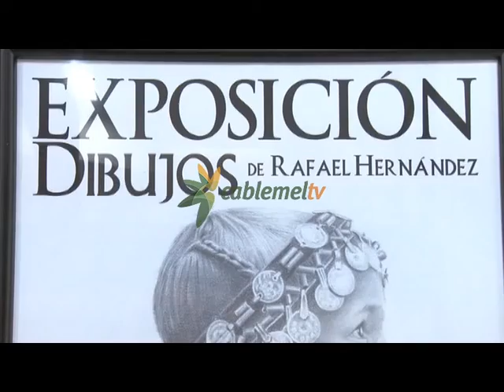El retrato a lápiz del norte de África en la exposición de Rafael Hernández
La sala de exposiciones del Real Club Marítimo acoge desde ayer una exposición de dibujos de Rafael Hernández. Cerca de 50 retratos a lápiz que repasan las diferentes fases de la vida del ser humano a través de habitantes del norte de África. 35 años después de su primera exposición, Hernández vuelve a trabajar con el lápiz y promete empezar a introducir el color.
Cerca de 50 retratos y el torso de una mujer dibujados por Rafael Hernández decoran desde ayer y hasta el próximo día 26 la sala de exposiciones del Club Marítimo de Melilla. La jubilación ha reconciliado a Hernández con el lápiz 35 años después de su primera exposición.

Grafito y goma
Este artista melillense repasa las diferentes fases de la vida a través del retrato. Con el grafito y una goma, Hernández pretende homenajear al ciudadano del Norte de África y, a algunos protagonistas de la vida de Melilla.
La gran mayoría de los modelos que utiliza Hernández son miembros de su familia o amigos íntimos. Entre 100 y 300 euros cuesta adquirir un trocito de la obra de este artista.
La clave para este artista es captar la esencia de cada persona. Para el futuro augura nuevos cuadros, incluso la introducción de color en sus obras.